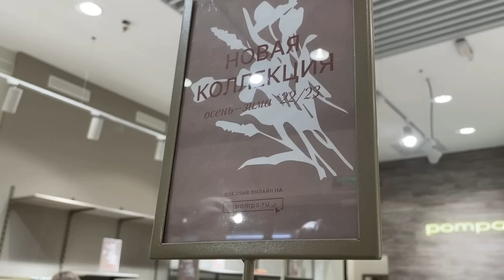ВЕРХНЯЯ ОДЕЖДА. ШЕРСТЯНЫЕ ПАЛЬТО С МЕМБРАНОЙ ОТ POMPA | ШОПИНГ ВЛОГ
Просили показать пальто? Пожалуйста!) Шерстяные пальто POMPA с мембраной, уютные и теплые, будут радовать и греть много лет, так как имеют классические фасоны и отличное качество.

0:00 - Что на мне (пальто ALL WE NEED, сумка Millz Karta, шарф MANGO, кардиган Incity, юбка ZARA)
1:22 - Обзор и примерка новой коллекции в POMPA

Мои параметры: 85-60-85, рост 157см, вес 47 кг, размер XS (российский 40-42), но ношу разные

ВЕРХНЯЯ ОДЕЖДА 2022 / 2023. ШЕРСТЯНЫЕ ПАЛЬТО С МЕМБРАНОЙ ОТ POMPA ШОПИНГ (SHOPPING) ВЛОГ (VLOG)

Я запрещаю использовать данный контент телеканалу V1 FEM!!!